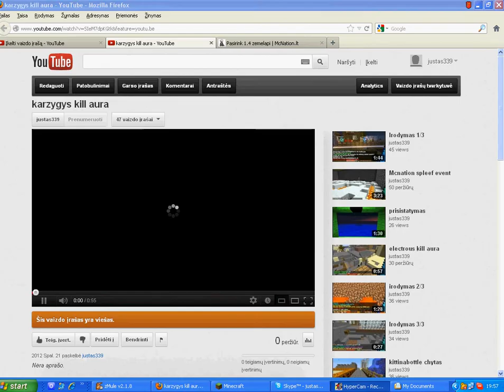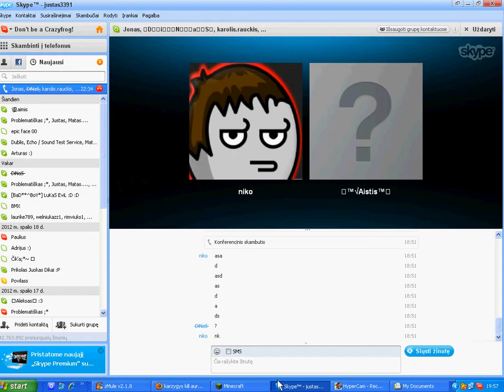ziureti tik pradzia